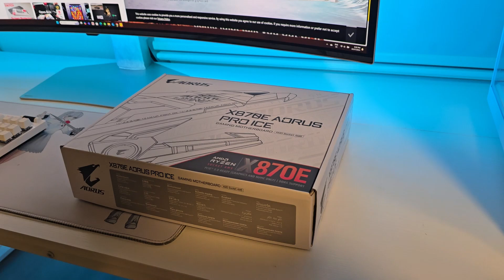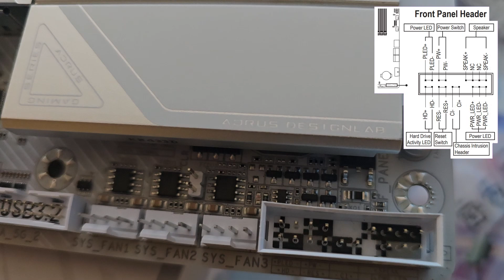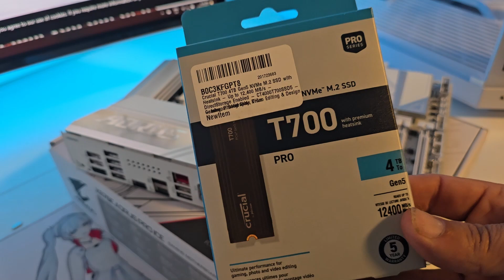GIGABYTE X870E Aorus PRO ICE Overview. AMD AM5 Motherboard DDR5 NVMe Gen5 WiFi7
Today we take a look at the GIGABYTE X870E Aorus PRO ICE. The motherboard that I will be using on my upcoming PC build with the Ryzen 7 9800X3D.